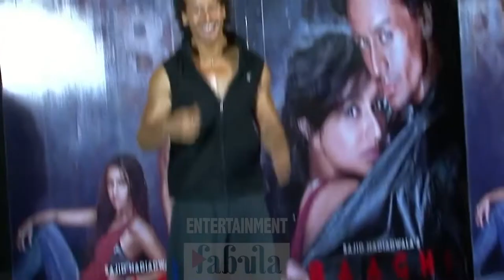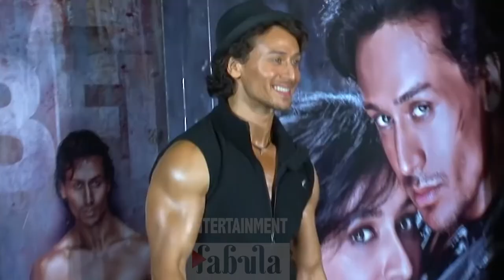Heropanti 2 Movie Update | Tiger Shroff | Vidyut Jammwal | Sajid Nadiadwala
Heropanti 2 Movie - | Tiger Shroff |  Vidyut Jammwal | Sajid Nadiadwala